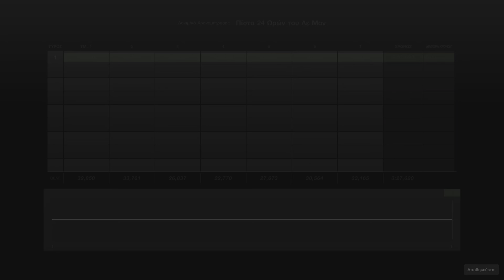Gran Turismo 7 New street legal record on LeMan with F40 92' Enzo engine